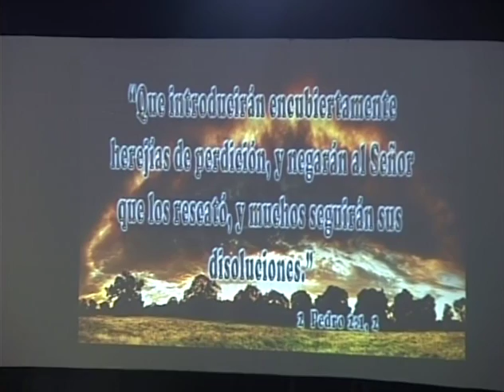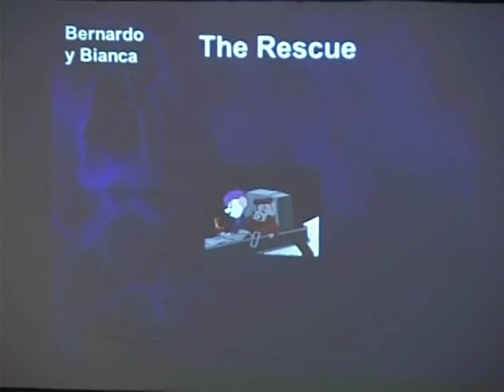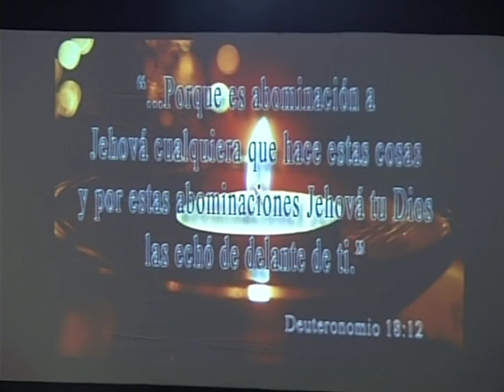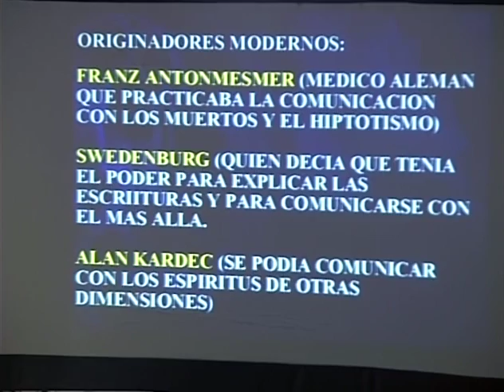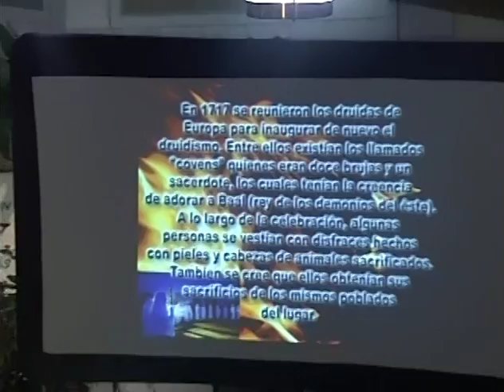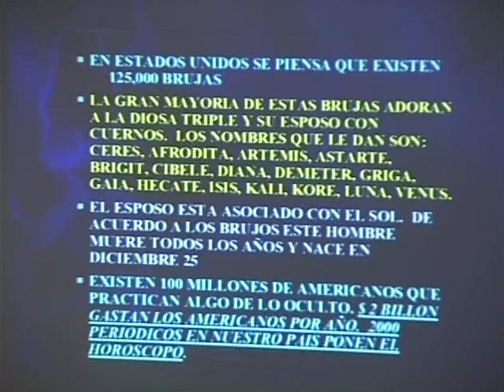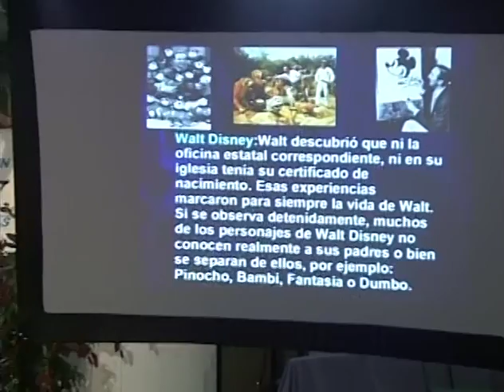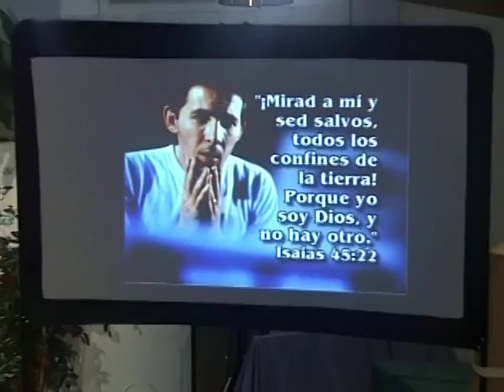Las tretas de satanas